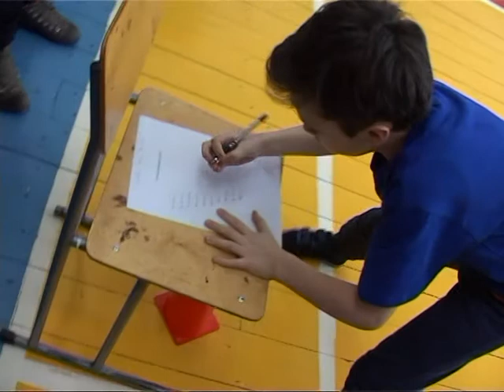Starturi Vesele. Liceul Prometeu Chisinau. 2015 Finala